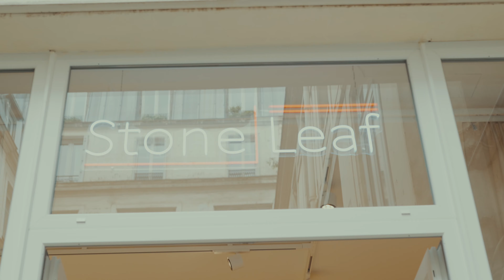Le Showroom - StoneLeaf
Le Showroom : 23 rue de Cléry - 75002 Paris
10 ANS D'HISTOIRE !

StoneLeaf c'est l’aventure de deux frères partis explorer le globe avec la volonté de développer un produit unique et innovant. Grâce à vous cher.e.s client.e.s, notre entreprise s'inscrit désormais comme une référence sur le marché de la décoration et de l’architecture d’intérieur.
Nous avons eu la chance de réaliser plusieurs milliers de projets en France et dans le monde.

Nous sommes à présent entourés d’une quinzaine de collaborateurs qui font la richesse et la valeur de la société.

Aujourd'hui nous fêtons l'ouverture de notre showroom, le premier du genre sur Paris !